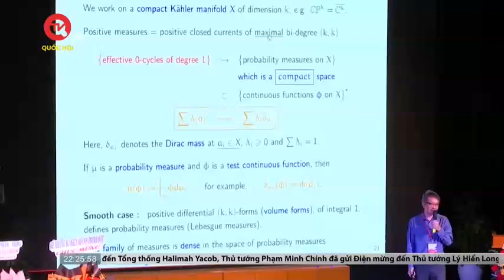Khai mạc Hội nghị Toán học toàn quốc lần thứ X | Truyền hình Quốc hội Việt Nam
Truyền hình Quốc hội Việt Nam | Sáng 8/8, Hội nghị Toán học toàn quốc lần thứ X, năm 2023 đã chính thức khai mạc tại thành phố Đà Nẵng, với hai nội dung chính là Hội nghị khoa học và Đại hội đại biểu Hội Toán học Việt Nam. Hội nghị là diễn đàn để các nhà nghiên cứu, ứng dụng và giáo dục toán học trên cả nước trình bày những thành tựu khoa học của mình trong vòng 5 năm gần đây. Đây cũng là dịp để cộng đồng Toán học Việt Nam, cả trong và ngoài nước, tham gia trao đổi và đóng góp ý kiến về những vấn đề thời sự, cấp thiết đối với sự phát triển Toán học của đất nước.